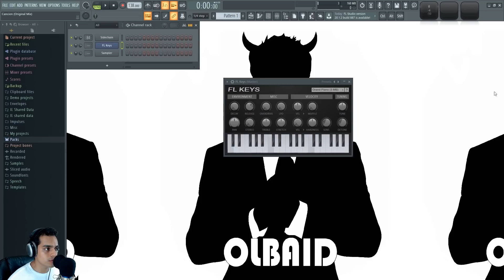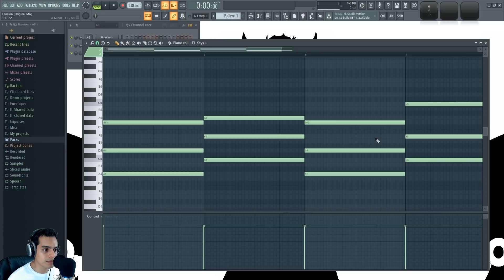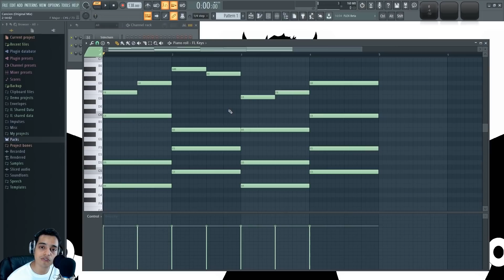Como hacer melodías SIN SABER DE MÚSICA! | FL Studio Tutorial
Hacer música sin saber como es posible! Con este truco puedes empezar a hacer tus primeras melodias sin saber de teoría musical.